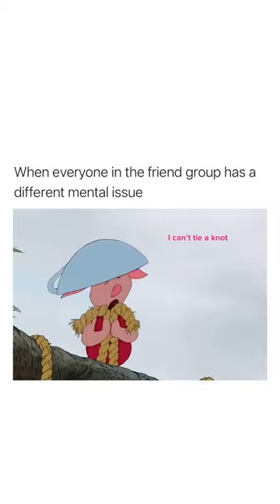Tie a knot